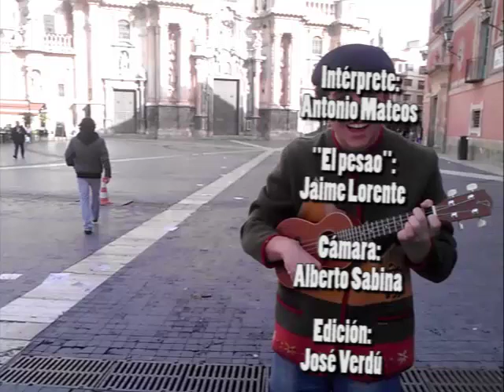Yo quiero un ukelele | Antonio Mateos y Jaime Lorente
Vídeo participativo para el concurso "fuera de lugar" organizado por uKecosas en relación al tercer aniversario de su sitio web.

Antonio Mateos
Jaime Lorente
Alberto Sabina
Jose Verdú